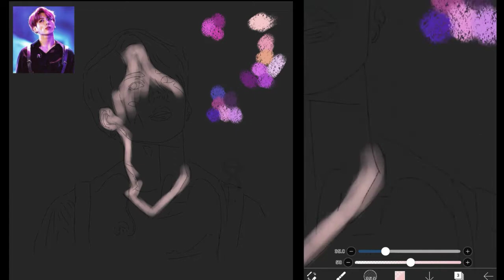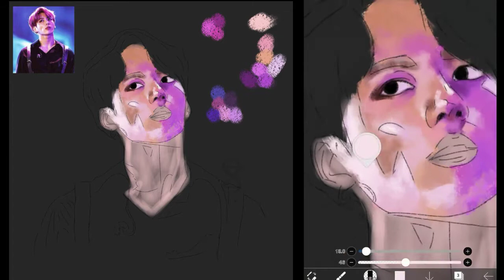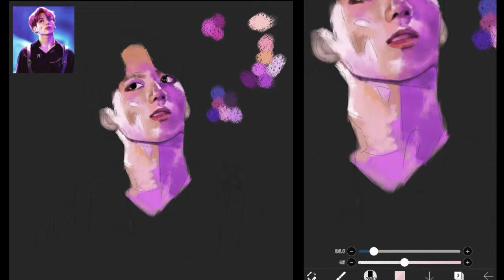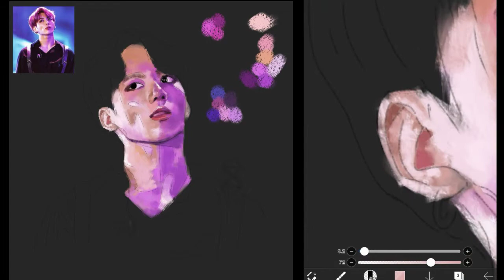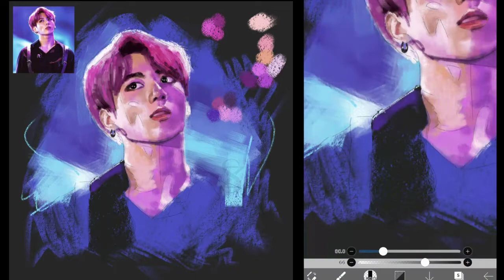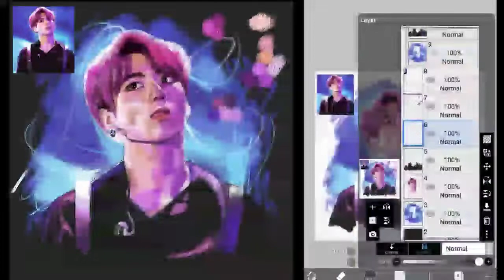[FAST VIDEO] Drawing Jungkook using IbisPaint | Acrylic Effect | SketchZa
Haloooo selamat pagi, siang, sore, malam, tengah malam...Abang kembali lagi dengan video melukis terbaru. Kamu pasti lagi nyari video tentang ibispaint kaaan...nah di video ini abang menggambar Jungkook BTS menggunakan Ibis Paint X dengan efek acrylic.

yuk bergabung di grup telegram, untuk membahas seputar lukisan

Tutorial,
Tutorial ibis paint x,
digital art,
digital artist,
digital art work,
digital drawing,
digital painting,
digital watercolor,
Drawing with ibispaint x,
ibis,
watercolor,
watercolor painting,
watercolour painting,
digital watercolour,
fox art,
ibis paint x,
ibis paint,
menggambar digital,
melukis digital,
ibis paint x untuk pemula,
SketchZa,
Pematangsiantar,
Cara menggambar watercolor effect menggunakan ibis paint x,
Efek watercolor menggunakan ibis paint x,
acrylic painting,
acrylic effect,
acrylic Ibispaint effect,
Charcoal effect,